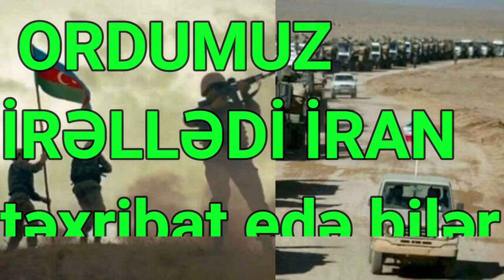Ordumuz irəlilədi, İran təxribat edə bilər - XƏBƏRDARLIQ